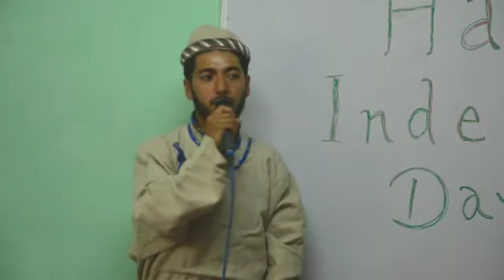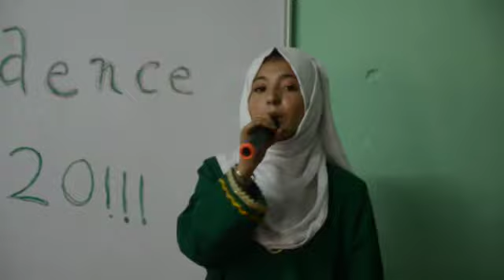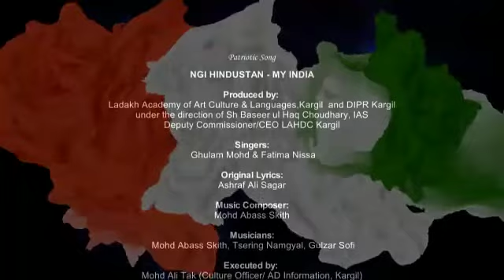ni hindusita /petrotic song / mendoktsar kargil / vocalist - Mohd intizar - Fatima nissa